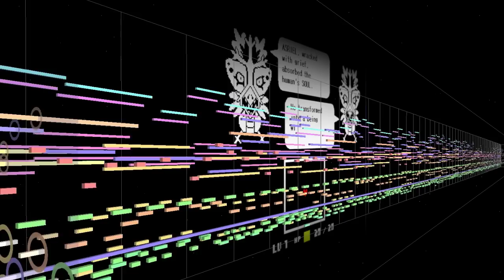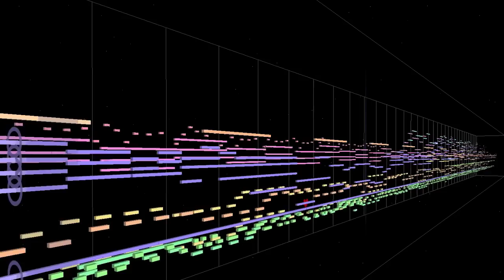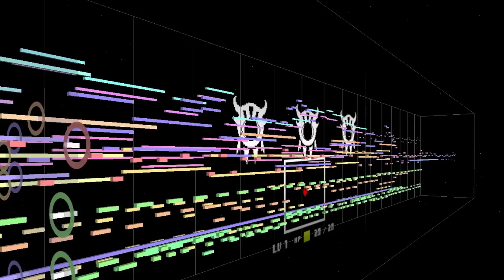【Undertale】Undertale（オーケストラ風アレンジ）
・こちらの曲を収録したアルバム(CD・ダウンロード)の販売をはじめました！

71 Undertaleをアレンジしました
なるべく原曲を大事にしたアレンジを心がけたのですが微妙にオーケストラっぽくない気も…
このBGMが流れる場面は泣きました
使用音源：
Hollywood Orchestra
Hollywood Harp
SD2
EASTWEST Pianos PL
EASTWEST QLSO PL plus
Omnisphere
NI Rase & Hit
NHKクリエイティブ・ライブラリー 環境音　森のベース１　鳥のさえずり　使用